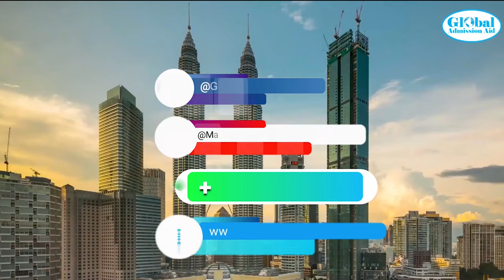Study Hospitality Management and Culinary Arts at INTI University & Colleges Malaysia.